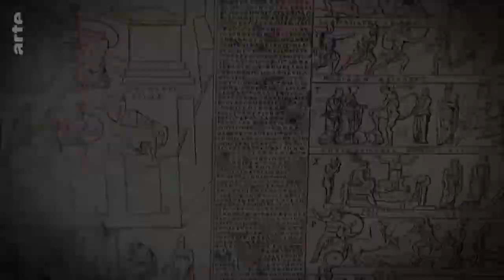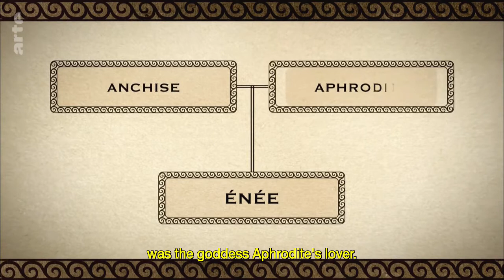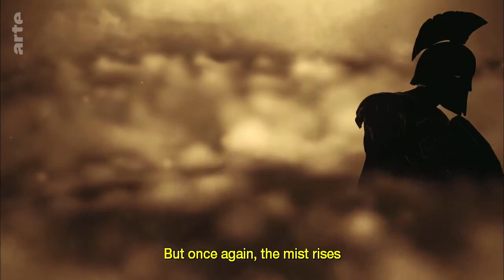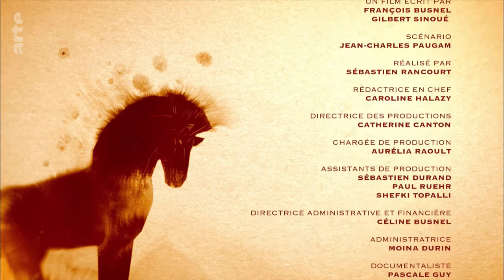arte The Blood of the Goddess Great Myths The Iliad 4⁄10 English Subtitle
GREEK MYTHOLOGY SUB ENGLISH